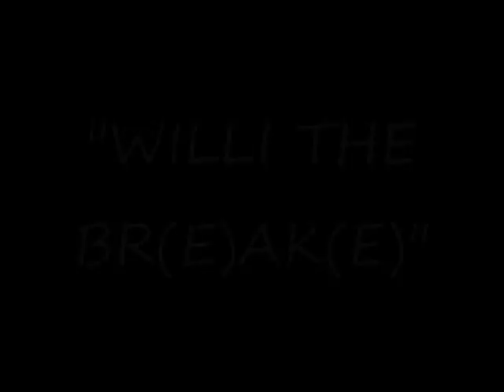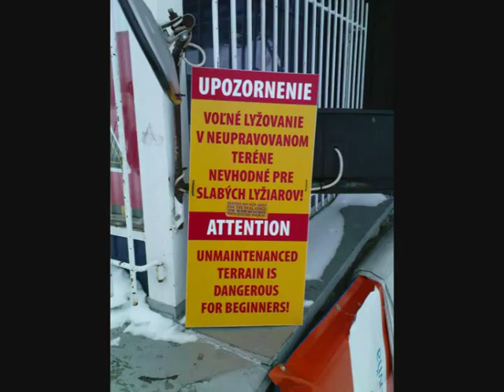freeride adventure sk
freeriding at chopok-juh, slowakia,